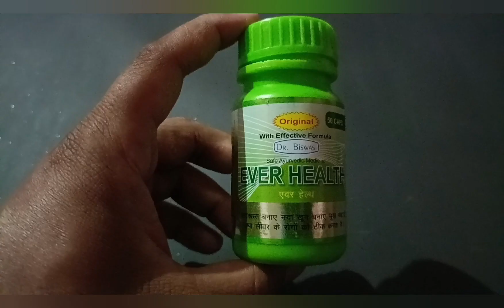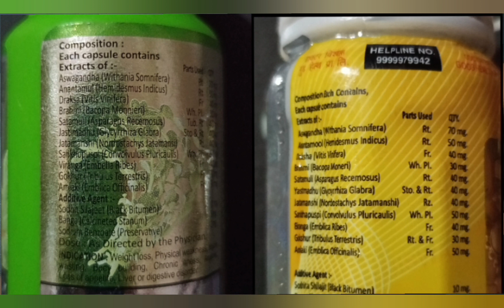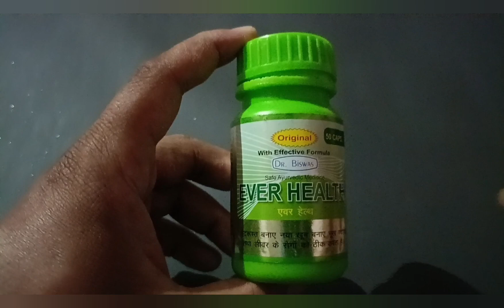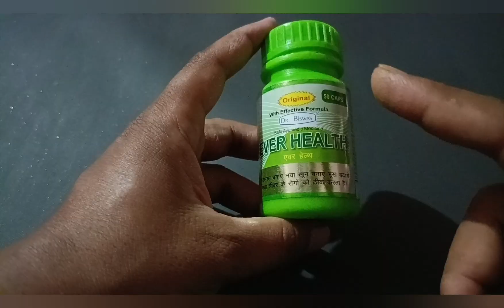Ever health capsules এর সব information,side effects জেনে নিন.